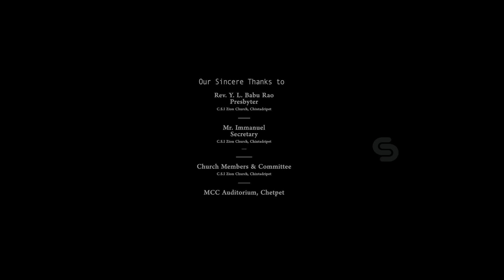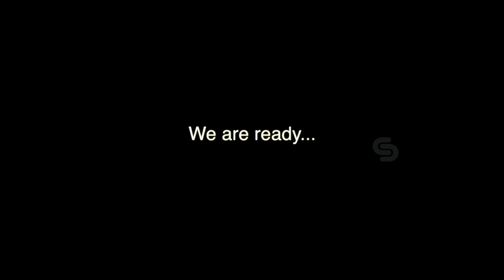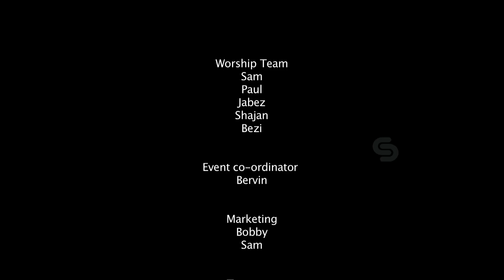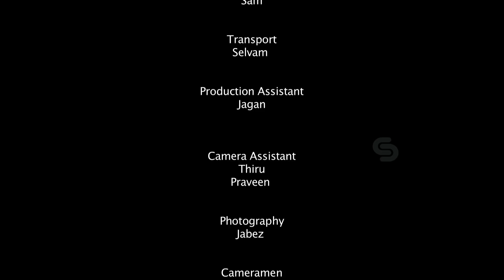20 Shekel | A Live Drama | CSI Zion youth fellowship - Chintadripet, Chennai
20 Shekel | A Live Drama | CSI Zion youth fellowship - Chintadripet, Chennai

20 Shekel - "ADAPTED FROM FMPB NAVODAYA'S WHO'S J"

Direction: John Longway
Script: Shankar Ko

AN EVENT BY CORINTH GOSPEL

EXPERIENCE WITH CORNERSTONE - CHANNEL CHANNELIZER'S